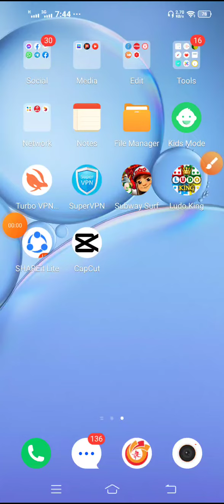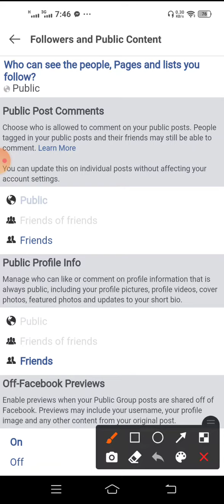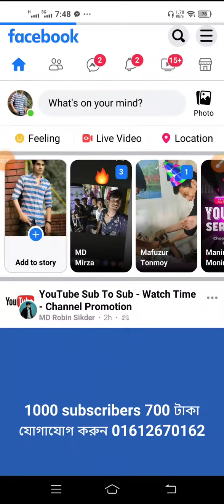Followers on Facebook Settings 2022 || How to activate follower option in facebook account 2022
Followers on Facebook 2022

Followers 2022

Facebook Follower Settings

fb follower setting bangla 2022.

fb followers settings 2022

facebook follower setting 2022

facebook followers settings 2022 bangla

facebook follower setting

facebook followers settings with all problem solved 2022.

How to turn on followers option in facebook 2022 Bangla Tutorial

social link,

Hello Friends.
how are you? Hope you are fine. Today I will show you how to activate follower option in facebook 2021. How to on followers on facebook 2021. how to set facebook followers 2021. Followers on facebook settings 2021. Facebook followers settings bangla tutorial. Set followers on facebook by public post 2021.

╔⏭ Cover Topic:➤

1.How to turn on facebook follower on facebook 2022 bangla.
2.How to set facebook follower on facebook 2022 bangla.
3.How to add follow button on facebook 2022.
4.How to on followers in facebook 2022.
5.How to show followers on facebook 2022.
6.Facebook followers all Settings 2022.
7.followers on facebook settings bangla 2022.
8.Facebook followers settings all problem solved 2022.
9.fb followers settings in bangla tutorial 2022.
10.add followers button on facebook 2022.

facebook followers not showing
followers option in facebook
how to turn on facebook follower option in facebook.
follower on facebook app
how can facebook followers
how to do facebook followers
how see facebook followers
what is facebook followers
followers open on facebook app
follower on by fb lite
facebook follower show
facebook followers on system bangla
follower for facebook
Followers
How
To
Add
2021
Bangla tutorial
Followers settings
Facebook followers settings
Fb lite followers settings
On followers
Fb followers on setting
facebook follower not showing
facebook follower option ennoble
facebook follower on setting
facebook profile follower setting
facebook follower setting to Public
how to activate follower option in facebook

ফেইসবুকে ফলোয়ার।
কিভাবে ফেসবুকে ফলোয়ার অন করব।
ফেসবুকে ফলোয়ার চালু করার নিয়ম।
ফেসবুক ফলোয়ার সেটিং
কিভাবে ফেসবুকে ফলোয়ার চালু করা যায়
ফেসবুক ফলোয়ার অপশন চালু ১৮ বছর বয়সের আগেই
ফেসবুক ফলোয়ার
ফেসবুক ফলোয়ার সেটিং
ফেসবুক ফলোয়ার অন
ফেসবুকে ফলোয়ার দেখব কিভাবে
ফেসবুকে ফলোয়ার অন করার নিয়ম ২০২২
কিভাবে ফেসবুকে Followers সেট করব
ফেইসবুক ফলোয়ার অফশন চালু করার নিয়ম